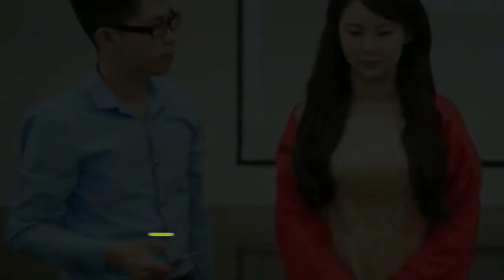Ladis Girl Robot Jia Jia || চীনের তৈরি মেয়ে রোবোট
চীনের প্রথম মানবাকৃতির রোবট ‘জিয়া জিয়া’

চীন বিজ্ঞান ও প্রযুক্তি বিশ্ববিদ্যালয়ের একদল প্রকৌশলী গত বছর জিয়া জিয়া নামের মানব সদৃশ এই রোবটটির নির্মান প্রক্রিয়া শুরু করেন। ব্যাংকিং খ্যাতের প্রভাবশালী প্রতিষ্ঠান ইউএসবি কর্তৃক সাংহাইয়ের আধুনিক অর্থনৈতিক কেন্দ্রে সোমবার আয়োজিত এক অর্থনৈতিক সম্মেলনে রোবটটির প্রোটোটাইপ হাজির করা হয়। রোবট নির্মাণ প্রক্রিয়ার সাথে জড়িত দলের দলনেতা শেন জিয়াপিংয়ের প্রত্যাশা চীনা রেস্টুরেন্ট, নার্সিং হোম, হাসপাতাল এবং বাসা-বাড়িতে কৃত্রিম বুদ্ধিমত্তা ভিত্তিক ‘জিয়া জিয়া’ কাজ করতে পারবে। শেন বলেন, ‘চীনে রোবট নির্মাণের জন্য ৫-১০ বছরের মধ্যে অনেক আবেদন জমা পড়বে।’